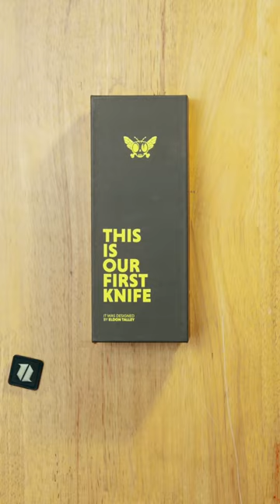This Is Our First Knife (Flytanium)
The Flytanium Talisong Z The First Knife made by Flytanium.

Buy the Talisong Z and other great balisongs at Blade HQ